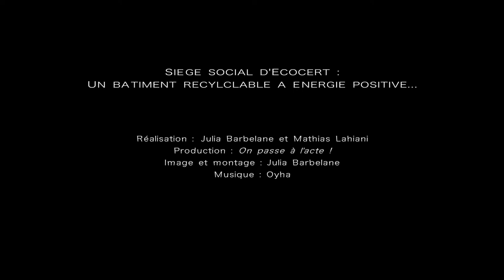William Vidal a fait bâtir un siège social 100% écologique (version courte)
Baptisé E+, l’édifice est l’un des plus hauts et plus grands  bâtiments en paille d’Europe, avec une surface totale de 2025m² répartie sur 4 niveaux, pour une capacité d’accueil de 140 personnes. Il doit son nom à l’énergie positive qui le caractérise : sa construction et son exploitation ont une très faible empreinte écologique, et ses panneaux photovoltaïques produisent plus d’énergie que n’en consomme le bâtiment.